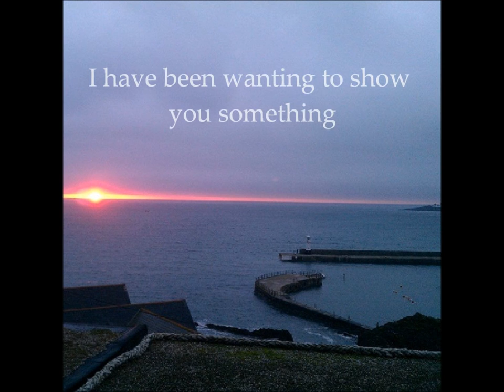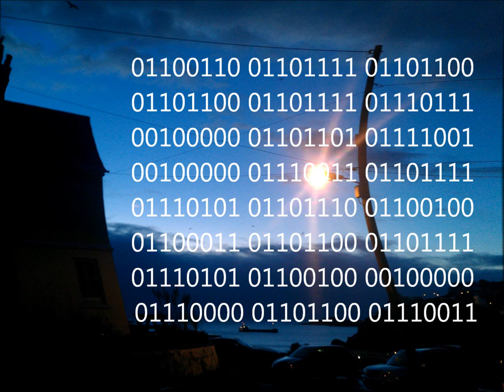History and Account of the Decline of the American Empire, Volume 1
Volume 1: From Fear Through the Eyes of Madness

a response to capital eyes

listen closely